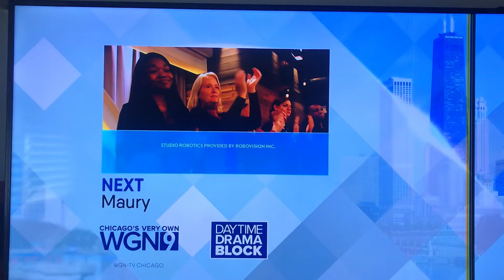143 Studios/Sony Pictures Television 2019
From the Mel Robbins show